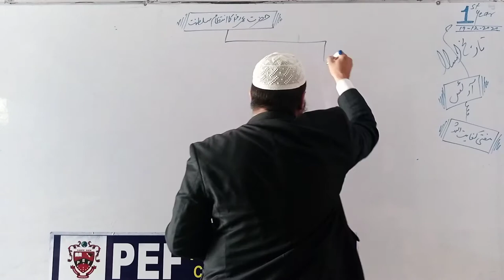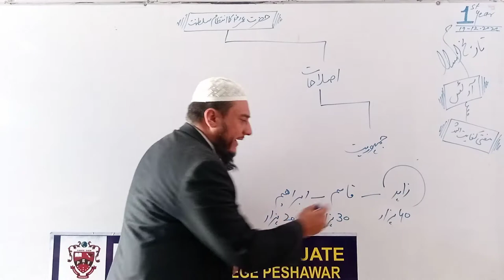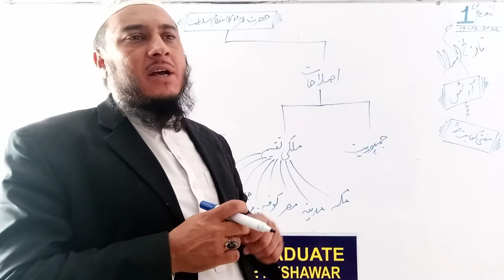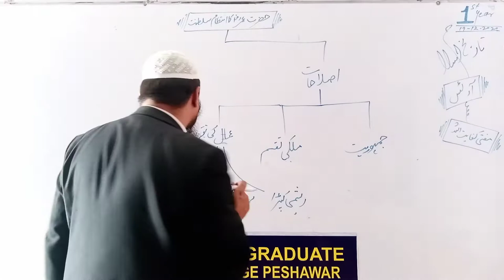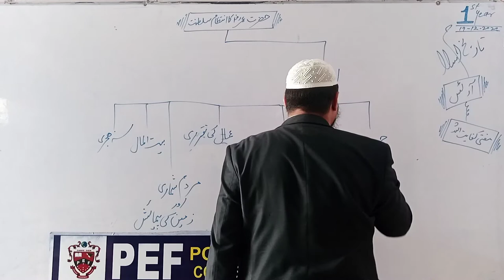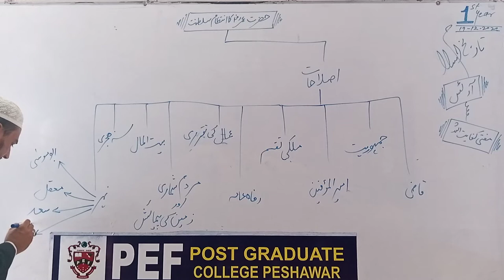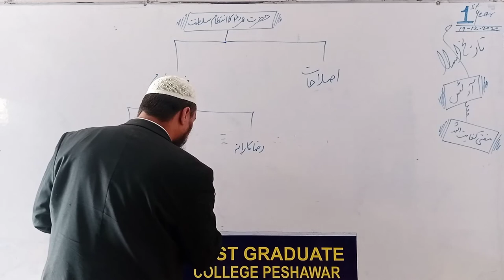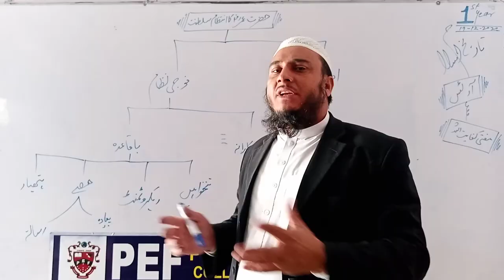Islamic History 1st Year Intizam e saltanat